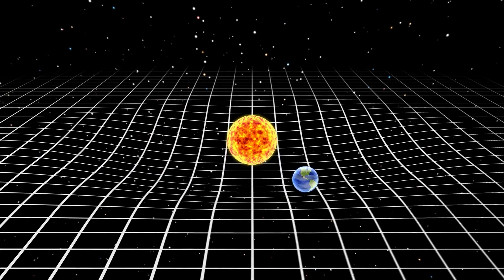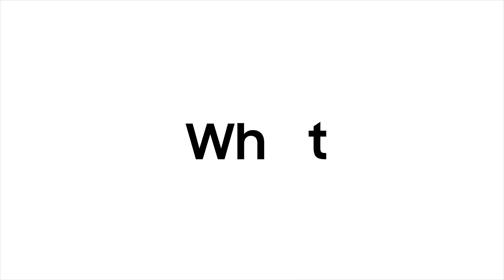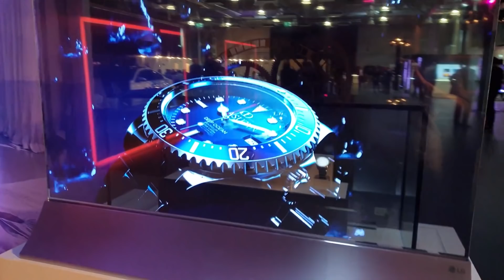LA TIERRA SE ENCUENTRA EN SU MAXIMA VELOCIDAD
La Tierra se encuentra en su máxima velocidad, ademas publican nuevas imágenes del canon más grande del sistema solar y también que nos depara en tecnología para 2021